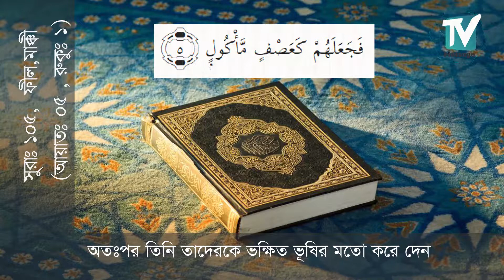105 Surah Fil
The Qur'an is the Book of Allah. And it's obligatory to know and learn Quran for everyone. We have to try to Upload Bangla translation Step by Step. We are human and we can mistake. So Pleases if you find any error its form me. If you find any error and let me know about this, I will correct this Inshallah.